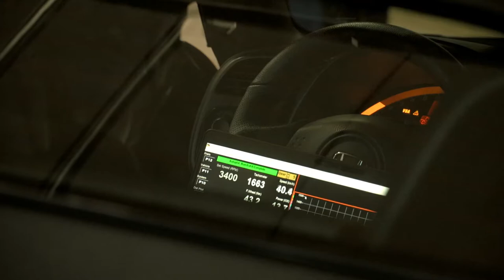Supercharged S2000 26PSI 546HP Stock Internals!!!!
Stock internals
AEM Infinity
Paxton Supercharger